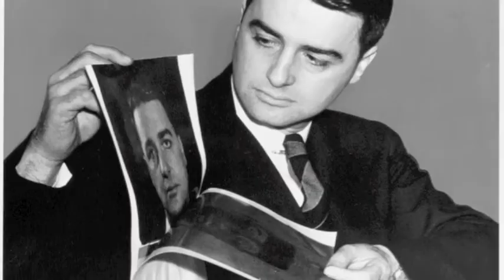Zeke Wilson - History of the Camera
A short iMovie on the History of the Camera. Made by Zeke Wilson.